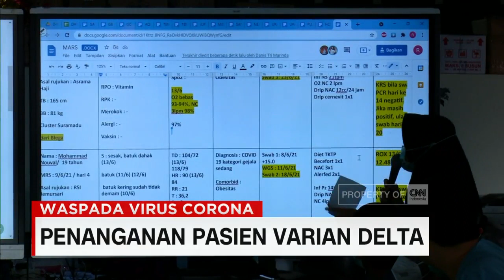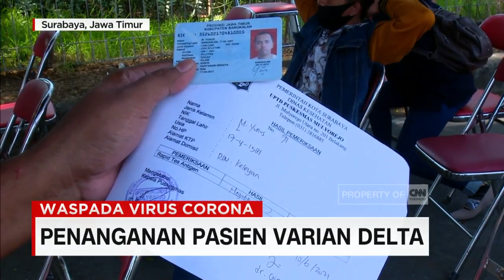Dua Sampel Kembali Dinyatakan Varian Delta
Rumah Sakit Lapangan Indrapura Surabaya kembali mengonfirmasi dua pasiennya terpapar covid nineteen varian Delta. Dua pasien ini merupakan hasil penyekatan di akses Suramadu. Artinya, ada lima orang pasien yang terkonfirmasi terpapar covid varian B.1.617.2. Selain Bangkalan, varian Delta ini juga ditemukan di warga asal Sampang.